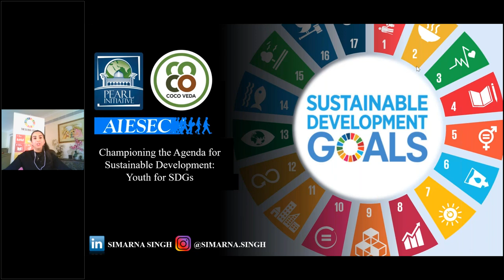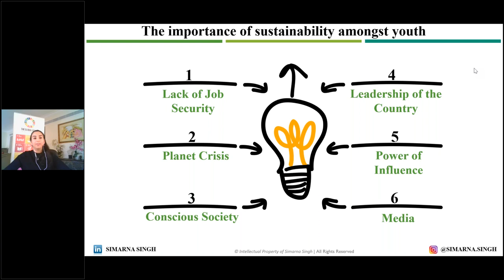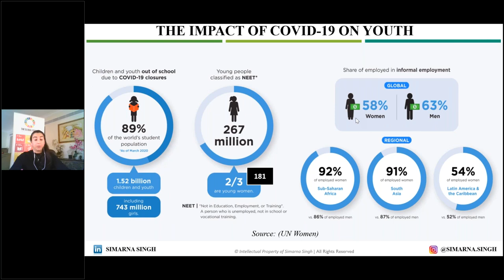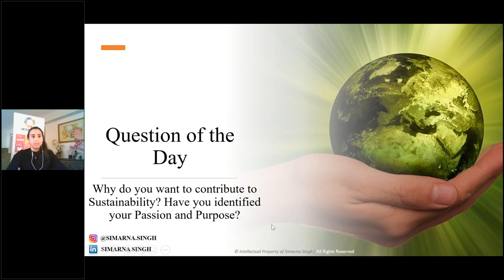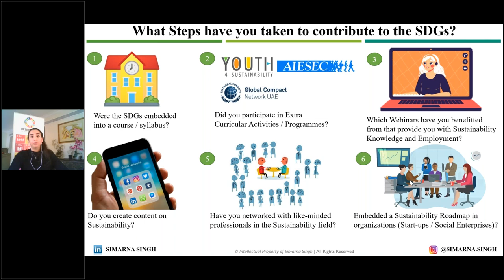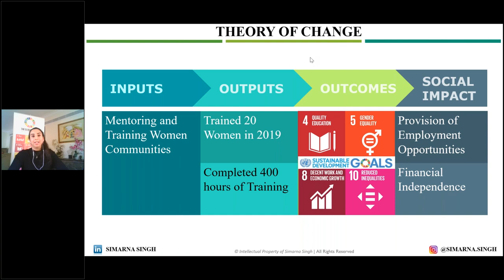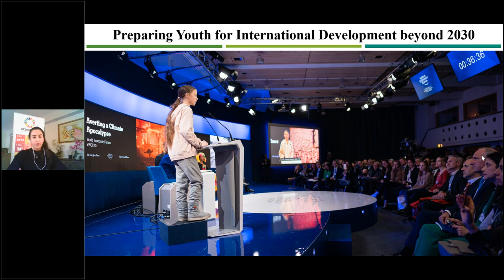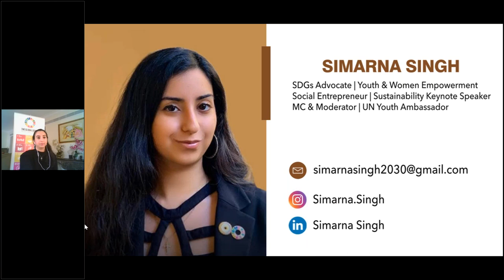Championing the Agenda for Sustainable Development: Youth for SDGs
The Sustainable Development Goals (SDGs) are the ultimate blueprint to achieving a sustainable future for all. The SDGs touch upon pressing topics such as inequality, climate change, poverty and more through their 17 goals that are intertwined with each other.

The youth have been essential in the development of the 2030 Agenda for Sustainable Development and will continue to be involved in the frameworks and processes that support its implementation. The active engagement of youth in sustainable development efforts is key to achieving sustainable, inclusive and developed societies by 2030.

The world has set goals, but goals do not achieve themselves. The youth of today have a responsibility to demonstrate their leadership, organisation, advocacy and determination in order to achieve the SDGs by 2030.